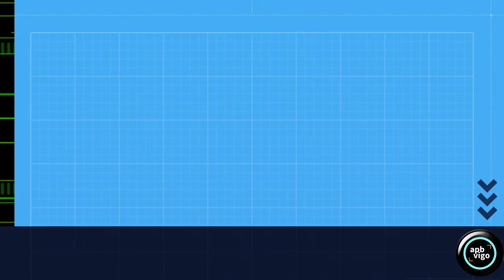A RAPOSA da GÁNDARA.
[GAL]  Unha raposa, xa coa pelaxe de verán, pasa diante da cámara, nunha gándara galega
Imaxe: APBVigo